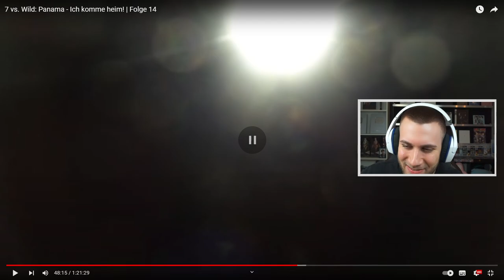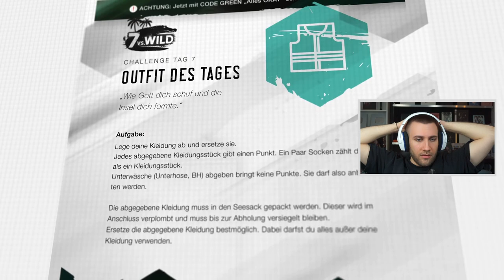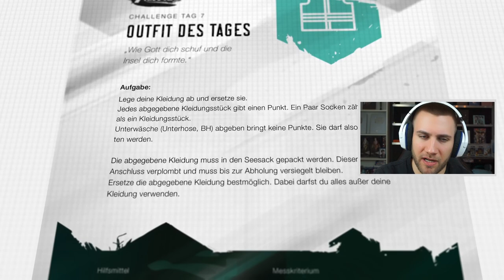EMOTIONALSTE FOLGE 🥺 7 vs. Wild: Panama - Ich komme heim! | Folge 14 - Reaction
7 vs. Wild: Panama - Ich komme heim! | Folge 14 - Reaction